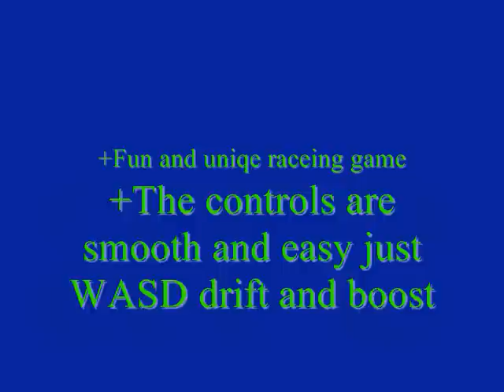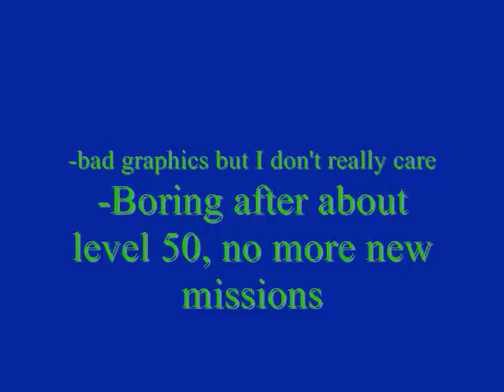Drift city review!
My 2ed review this tiem on drift city this game i used to play, quit and then played again and quit its really boring after you get to about 5x saddly =[